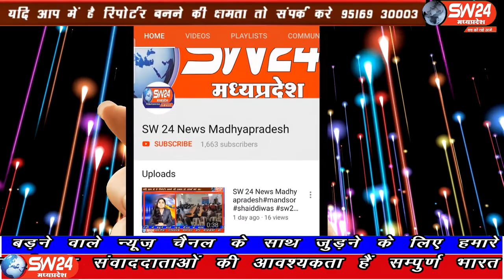SW 24 News Madhyapradesh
इन्दौर शहर में शनिवार सुबह 08.30 तक हुई 10.3 इंच बारिश ने 24 घंटे मे सर्वाधिक हुई बारिश का 39 साल का रिकार्ड तोड दिया। भारी बारिश के चलते ग्रामीण व शहरी इलाके जलमग्न हुये इंदौर के 50 से ज्यादा इलाको मे पानी घुसने से लोगो को सुरक्षित स्थान पर पहूंचाया गया, शहर मे बारिश के कारण विकट हुई स्थिति को देखते हुये सांसद शंकर लालवानी ने बारिश से गंभीर समस्याओ वाले इलाको मे मौका मुआयना किया ओर प्रभावित लोगो तक मदद पहुँचाने के निर्देश दिये। इंदौर ब्यूरो राकेश सच्चर के साथ मंथन सेन और दिपकसिंह की रिपोर्ट